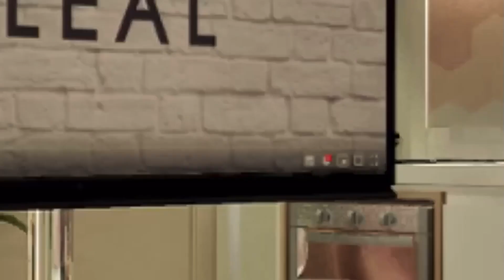DIÁRIO DA OBRA #1 - APARTAMENTO STUDIO 34 M² - TODO ROSE GOLD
Oieee, então o vídeo de hoje é de DIÁRIO DA OBRA #1 - APARTAMENTO STUDIO 34 M² - TODO ROSE GOLD

Contato Arquiteta
Nome: Mileni Marzolla

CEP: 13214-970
Jundiaí - SP